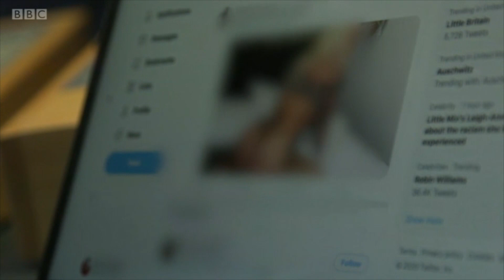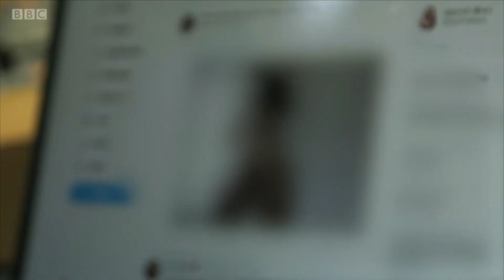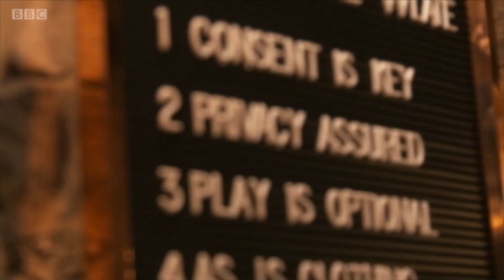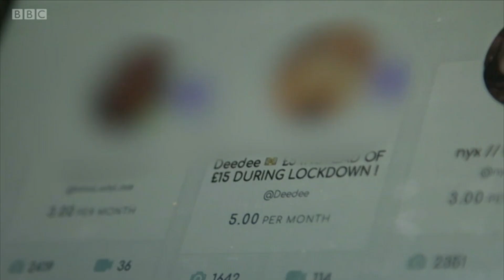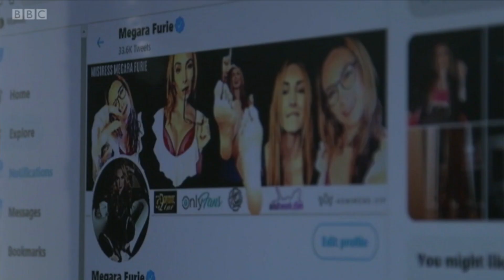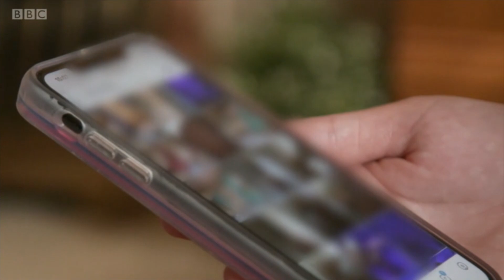Lust During Lockdown | The Nine | BBC Scotland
The pandemic has forced us all to adapt to new ways of living and working - not least for those working in the sex industry.

With challenges, but also some new opportunities presented, The Nine's Tamsin Selbie investigates why there seems to have been an increase in people signing up to make adult content during lockdown.